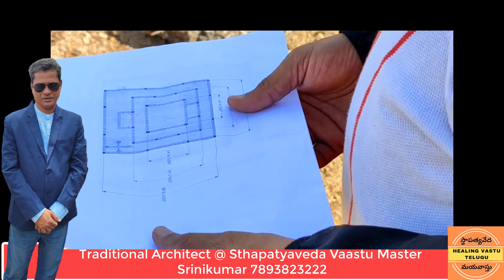Hyderabad-Adibatla Sthapatya project - 4thday